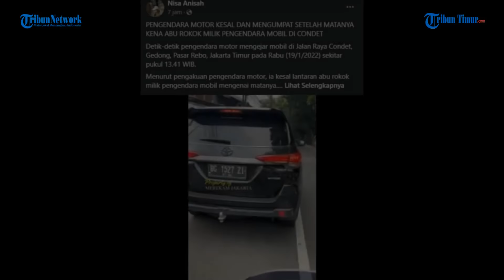Pengendara Motor Kejar Pengendara Mobil Karena Kena Abu Rokok, Saat Berhenti Rokoknya Disembunyi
TRIBUN-TIMUR.COM- Pengendara motor begitu kesal usai matanya terkena abu rokok dari pengendara mobil.

Tak terima, ia pun mengejar pengendara mobil berwarna hitam tersebut sambil mengeluarkan kalimat-kalimat kasar.

Akun Facebook Nisa Anisah turut mengunggah postingan tersebut Kamis (20/1/2022).

Editor: Dika
Narator: Ilul

(TRIBUN-TIMUR.COM)